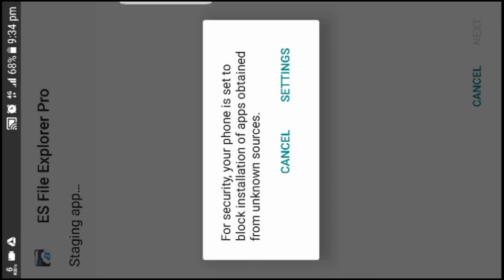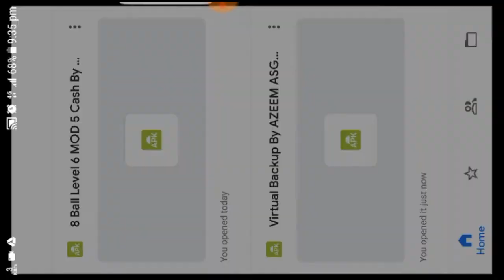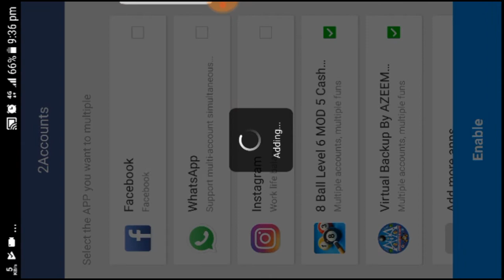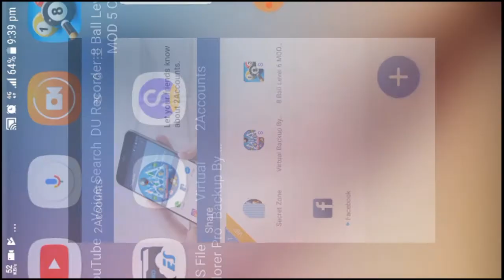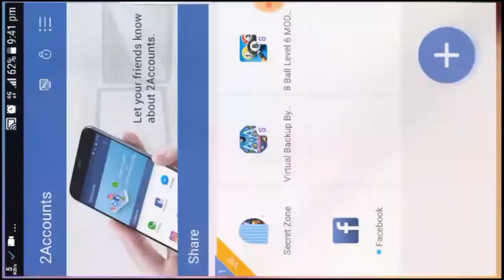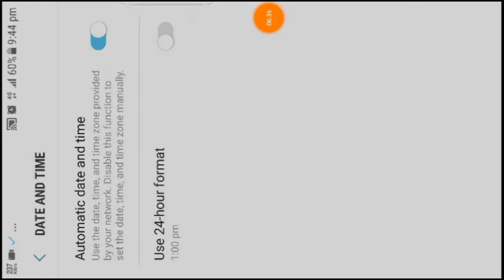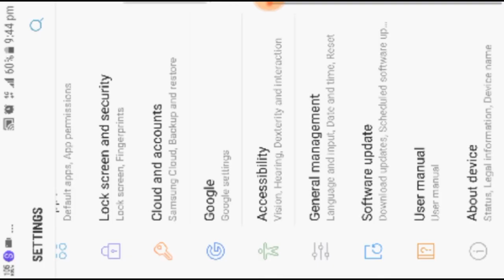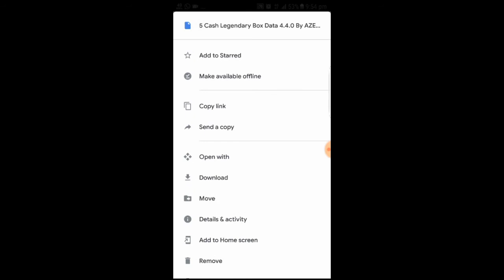5 cash Legendy boxx trik new versoin play store dawnload link in discrpsoin by bilal ezzi